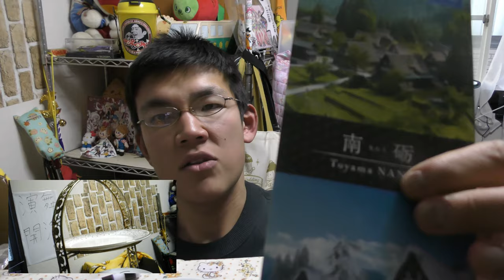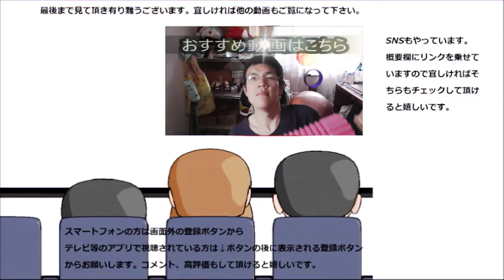富山県南砺市の名産品って何か皆さんご存知ですか？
皆さんは富山県南砺市という市をご存知ですか？そしてそこの名産品は……こんな物があるんですね！!
贈り物は此方まで↓
〒153-0042